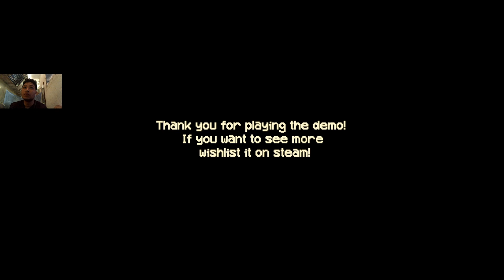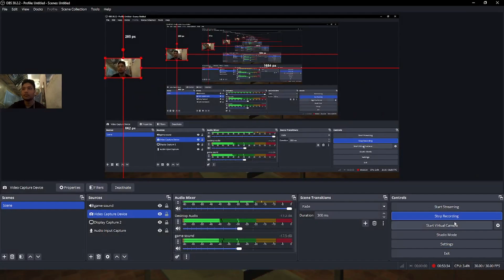ហាងលក់នំប័រហ្គ័រមានខ្មោចលង - Kiosk Cambodia - Kiosk Cambodia l Bro Nha Gameing l